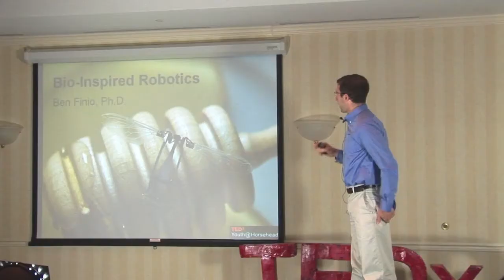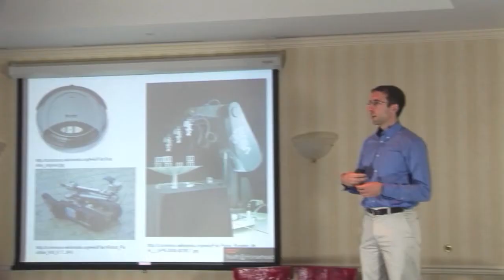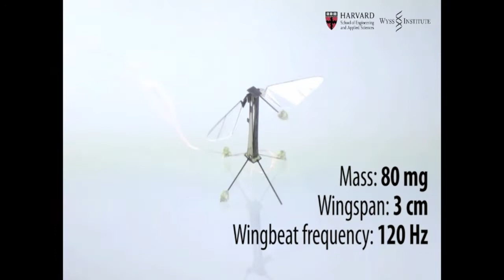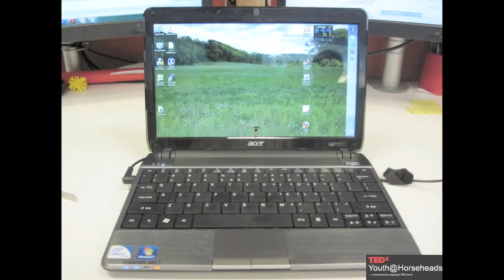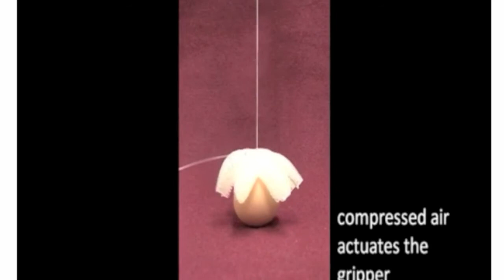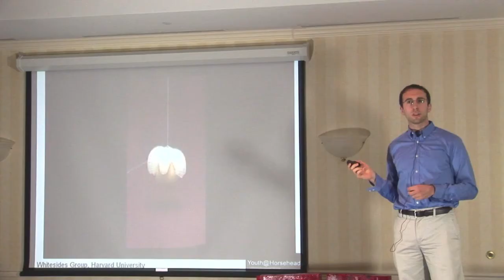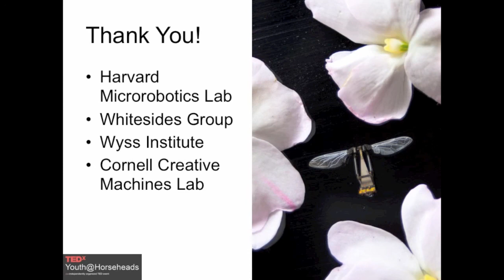Bug Robotics: Ben Finio at TEDxYouth@Horseheads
Dr. Ben Finio received his B.S. in Mechanical Engineering from Bucknell University in 2007. He then pursued his Ph.D. in Engineering Sciences with a focus on microrobotics at Harvard University, graduating in 2012 after completing a dissertation on the "RoboBee" project. After graduation, he completed a brief summer postdoctoral position at the Tufts University Center for Engineering Education and Outreach, teaching a LEGO robotics class to middle school students with autism. He is currently a postdoctoral researcher in the Creative Machines Lab at Cornell University working on middle school engineering education, and is also a part-time writer and content developer for the science education nonprofit Science Buddies, where he develops robotics and engineering projects for K-12 students.